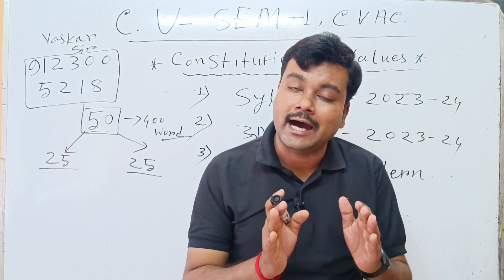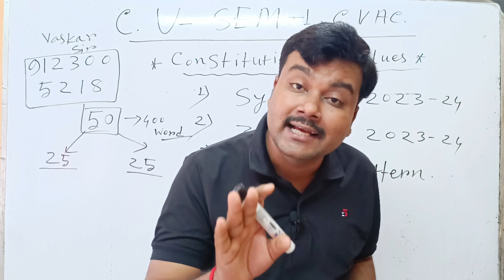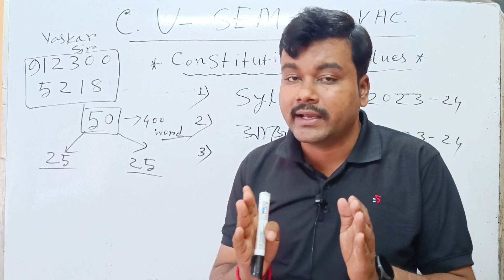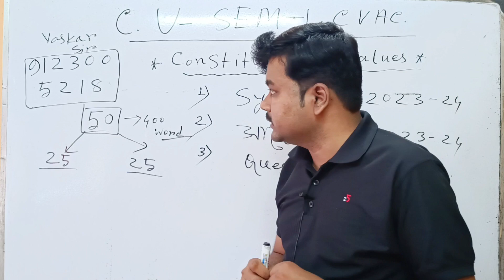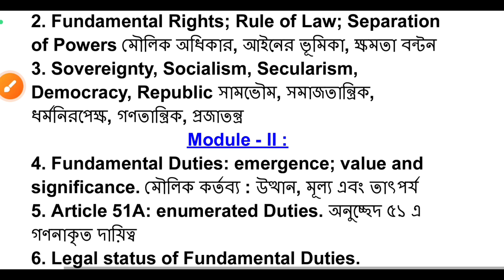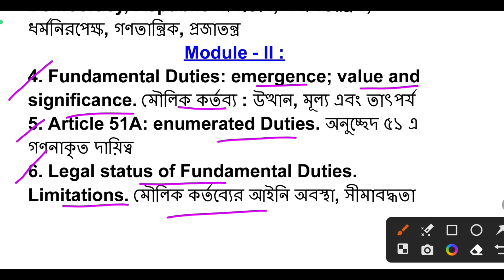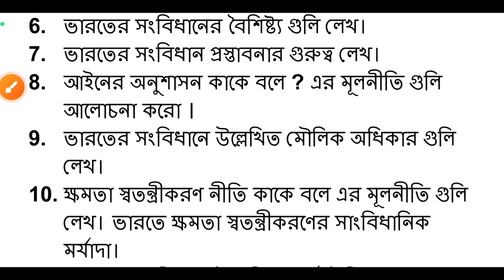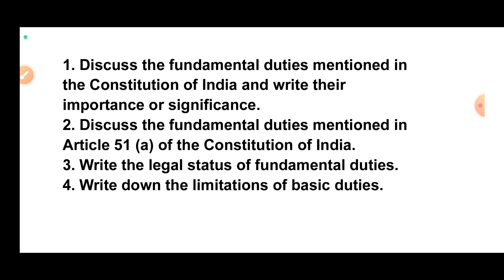CU constitutional value semester 1 | constitutional value syllabus 2023 | constitutional value CVAC